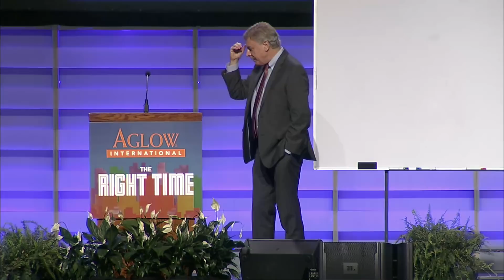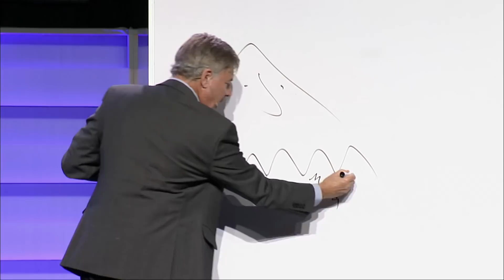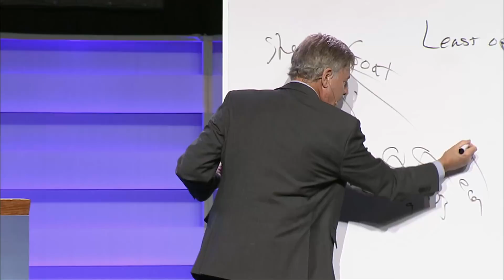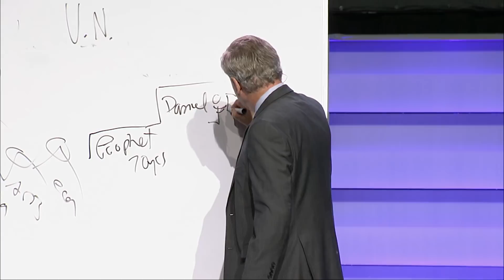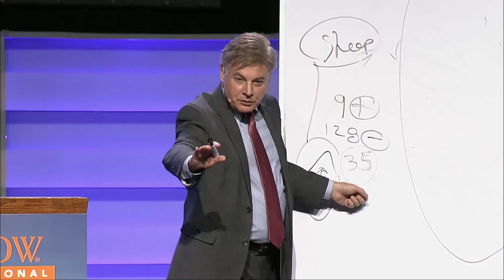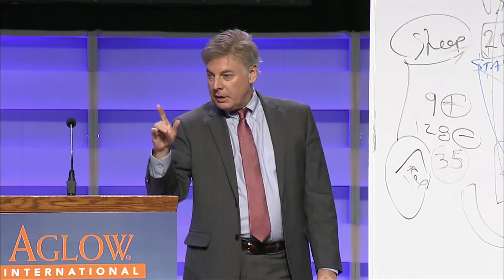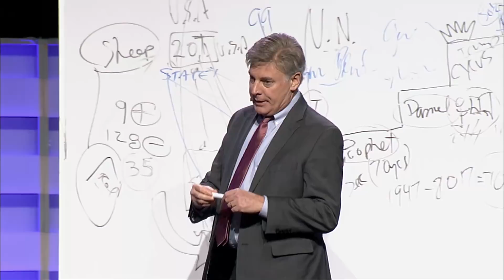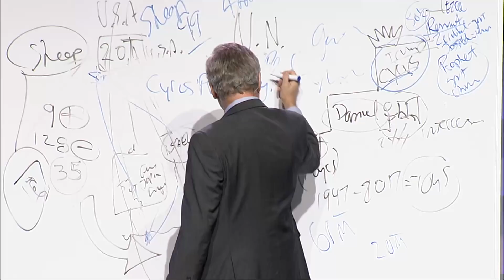Lance Wallnau - 'The Right Time' Aglow national conference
Friday afternoon session. Merging a thirty-year background consulting in business and the non-profit sector, Lance inspires visions of tomorrow with the clarity of today. He currently directs the Lance Learning Group, a strategic teaching and consulting company based in Dallas, Texas. Dr. Wallnau is a frequent television guest and conference keynote speaker.